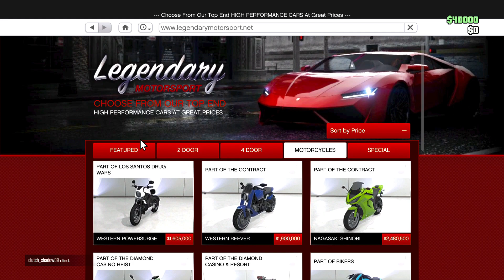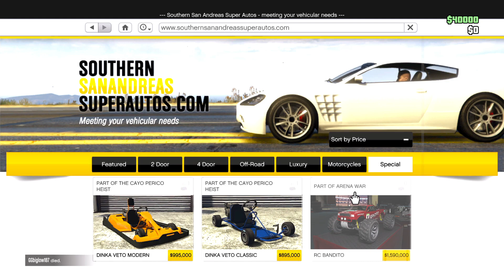R* makes GTA alot Lamer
Take away most the cars i wanna buy & leave the overpriced average cars!?
Eat a toid! Guess i wont be buying many more cars